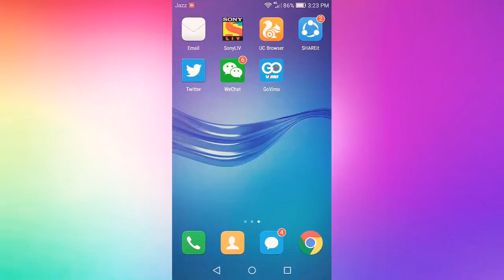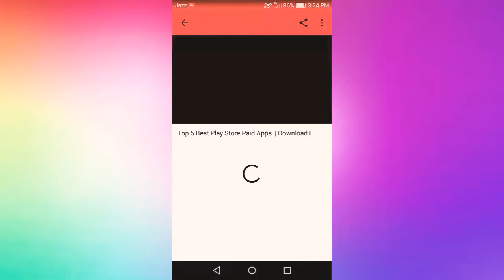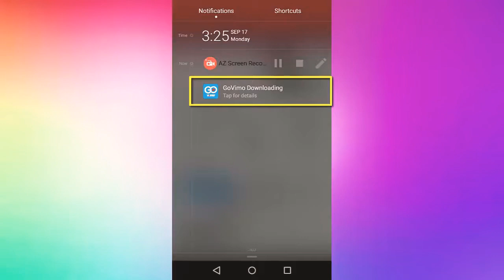یوٹیو کی ویڈیو کو گیلری مین کیسے Save کرتے ہیں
چینل بناؤ جتنے چاہے پیسے کماؤ